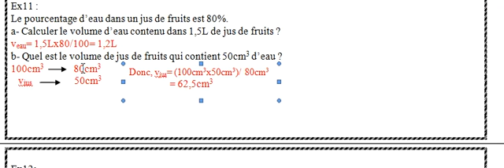1AS série 1 ex 11